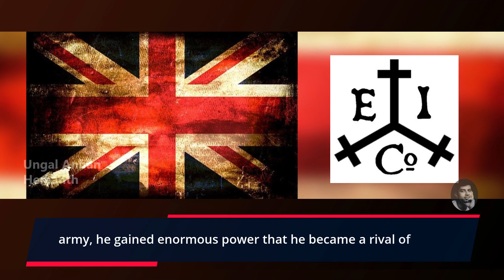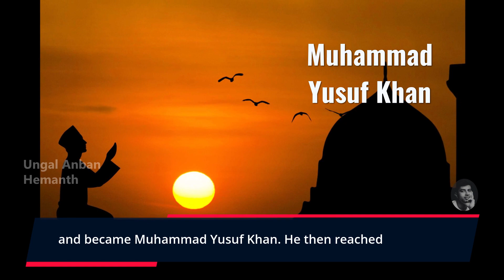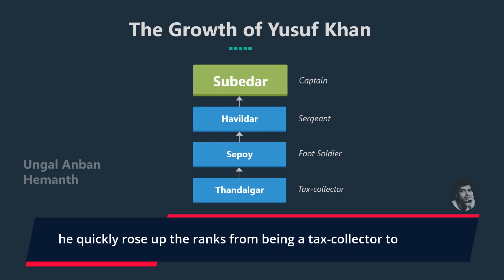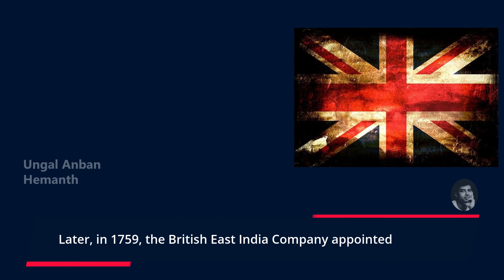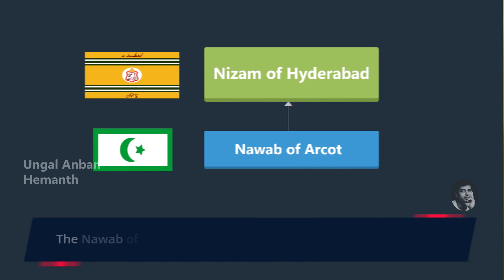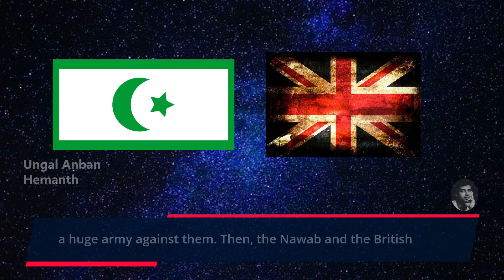Marudhanayagam Movie Story | History of Marudhanayagam in English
👉 If WE don't SHARE our history, WHO will? 💪